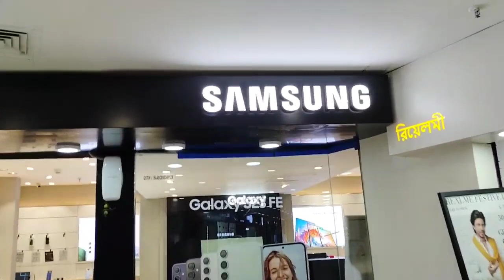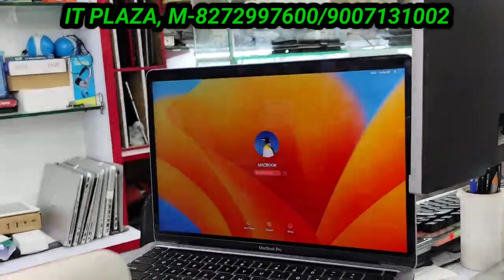Second hand laptop onlyRs.5000 in Kolkata biggest used laptop dealers#usedlaptop#chandnichowk#laptop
welcome to wb tutorial please support the channel so thank you for supporting second hand laptop onlyRs.5000 in Kolkata biggest used laptop dealers#usedlaptop#chandnichowk#laptopSecond hand laptop onlyRs.5000 in Kolkatakolkata laptop marketused laptop in kolkatakolkata used laptop marketkolkata second hand laptop marketused laptop market in kolkata2nd hand laptop in kolkata chandni chowksecond hand laptop kolkata chandni marketchandni chowk laptop market kolkatakolkata chandni market laptopsecond hand laptop in kolkata chandni chowke mall kolkata laptop prices
Shop adress- Kolkata Chandni chowk E-PLAZA
Shop name. IT PLAZA No.216
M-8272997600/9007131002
used laptop
second hand laptop price in bangladesh 2023
laptop market
second hand laptop price in bd 2023
second hand laptop market in bangladesh
second hand laptop market in delhi laxmi nagar
low price laptop price in bangladesh
second hand laptop in hyderabad
buy used laptop price in bangladesh 2023
used laptop price in bd
gaming laptop
kolkata laptop market
low price laptop price in bangladesh 2023
official used laptop price in bangladesh
laptop
hp laptop
dell laptop
laptop second hand
used laptop price in bangladesh 2022
second hand laptop price in bangladesh
used laptop price
second hand laptop mumbai
used gaming laptop
low price laptop bd 2023
macbook
lenovo laptop
2nd hand laptop in kolkata chandni chowk
used laptop in kolkata
kolkata used laptop market
apple macbook
chandni chowk laptop market kolkata
kolkata chandni market laptop
it world lappy care kolkata
refurbished laptop
asus laptop
e mall kolkata laptop prices
second hand laptop in patna
yuva computers
second hand laptop in bangalore
second hand laptop lene se pahle kya dekhe
laptop market in nehru olace
laptop wholesale market in delhi
apple laptops
second hand laptops
laptop market delhi
laptop wholesale market
second hand laptop market in chandigarh
second hand macbook
fujitsu laptop
hp spectre
laptops
acer laptop
refurbished laptops in hyderabad
used laptops in hyderabad
low price laptop
premium laptop
gaming laptop second hand
second hand laptop in kolkata chandni chowk
sainion laptop
refurbished laptops in telugu
used laptop price in bangladesh 2023 laptop price in bd 2023
it bd
it bd laptop
shivraj singh vlogger
best laptop shop in chandigarh
it bd shop
best laptop
laptops in hyderabad
chandigarh cheapest laptop market
chandigarh second hand laptop market
laptop market in chandigarh
second hand laptop bhubaneswar
second hand laptop in ranchi
second hand
cheapest laptop market in chandigarh
wholesale laptops in .
ctc market
macbook laptops
second hand laptop in mumbai
buy refurbished laptop online
buy refurbished laptop in india
buy refurbished laptop
branded laptop sale
kukatpally second hand laptops
second hand laptop in hyderabad dilsukhnagar
dell
use laptops
used laptops
2nd hand laptop
2nd hand laptop shop in kolkata
laptop universe
chadni market kolkata
cheapest apple laptop market
cheapest laptop delhi
used laptops market
brand new laptops
laptop delhi
laptop shop in chadni kolkata
kolkata laptop market 2023
prince vlogging
use laptop market
nehru place market
laptop universe new video
it world lappy care
lokenath podder
gaming laptop cheap
laptop assecories
olx laptop kolkata
kolkata sasta laptops kolkata
laptop on emi
budget-friendly laptops
best second hand laptop online
olx
second hand laptop low price
in lucknow
second hand gaming laptop
flipkart second hand laptop
second hand laptop home delivery
cod
second hand laptop kolkata
laptop dekstop accesories
mini laptops
sasta laptop markets
old chep used second hand laptop
viswas computers
affordable laptops
low-cost laptops
best value laptops
budget laptops
cheap laptops
budget tech
budget electronics
laptop deals
laptop offers
laptop discounts
under 6000 rupees
budget-friendly
sudha complex ranchi